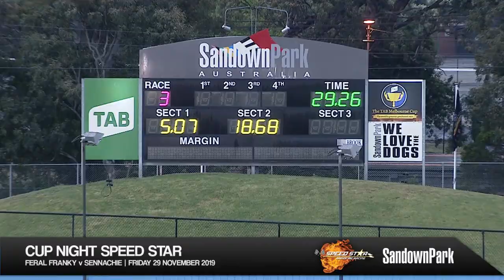Cup Night Speed Star | Feral Franky v Sennachie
Sennachie defeats Feral Franky in the first Cup Night Speed Star in a slick 29.260